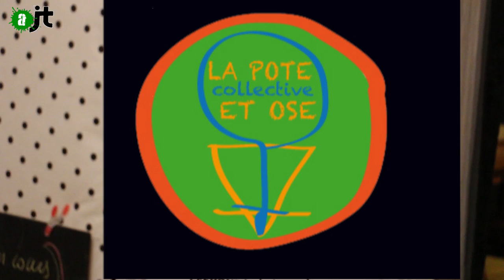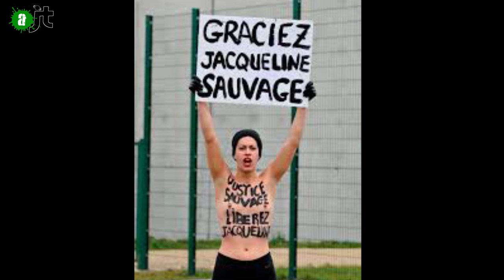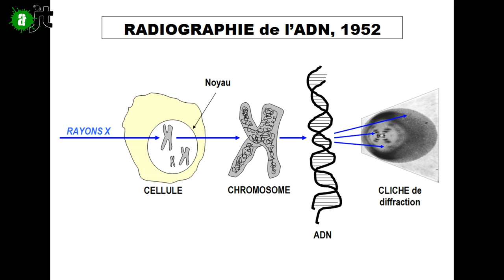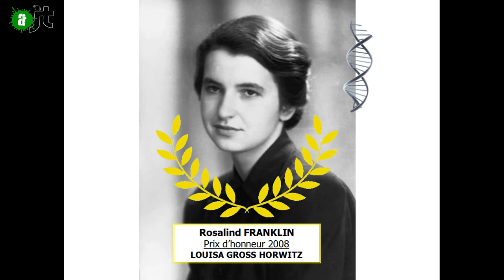Alter JT des agitées du 8 mars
féminisme rime-t-il avec maquillage et sex appeal ? ou simplement avec sororités ?

société matrilinéaire Moso à (03:32)
les oubliées de l'histoire: Rosalind Franklin découvrit l'ADN (07:02)

réalisé par l'association La Pote et Ose à Lille